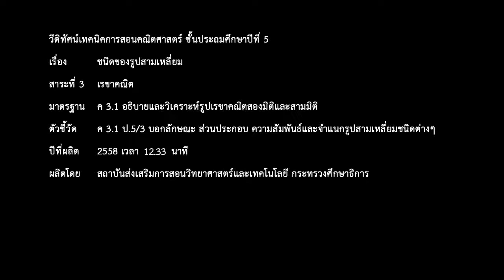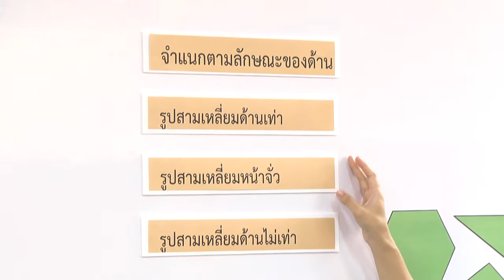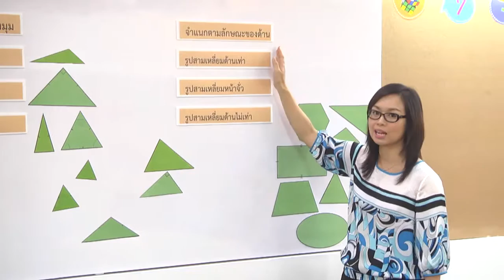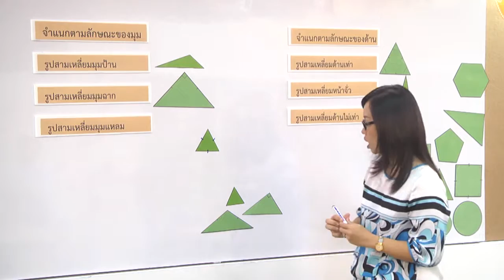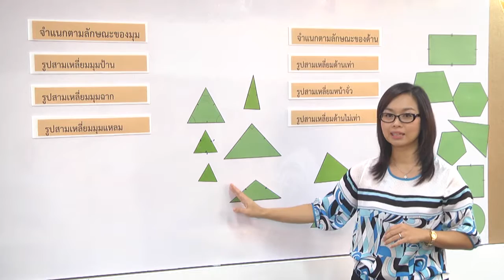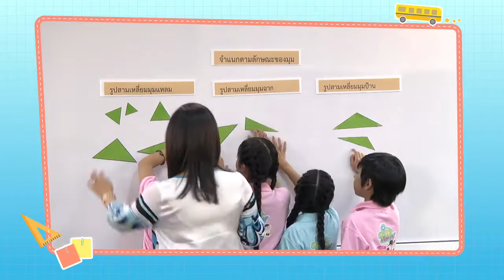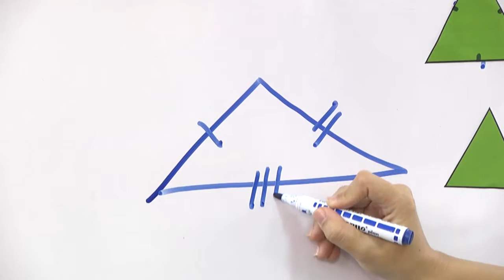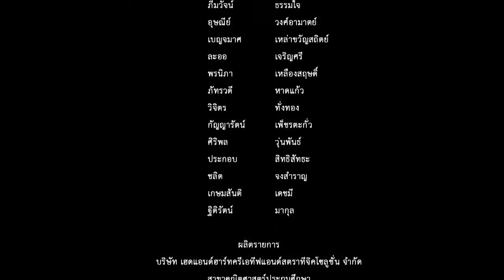สอนคิดคณิตศาสตร์ ตอน ชนิดของรูปสามเหลี่ยม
วีดิทัศน์ชุด “สอนคิดคณิตศาสตร์” ตอน ชนิดของรูปสามเหลี่ยม  เป็นสื่อวีดิทัศน์วิชาคณิตศาสตร์ สำหรับครูผู้สอนชั้นประถมศึกษาปีที่ 5 ซึ่งจะมีเทคนิค และตัวอย่างการจัดกิจกรรมการเรียนการสอนวิชาคณิตศาสตร์ เรื่อง ชนิดของรูปสามเหลี่ยม  ที่คุณครูสามารถนำไปใช้จัดการเรียนการสอนให้กับนักเรียนได้เป็นอย่างดี